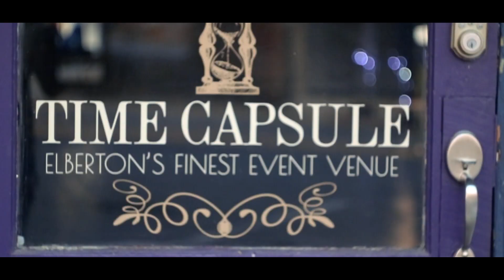Tiffany & Will Watts